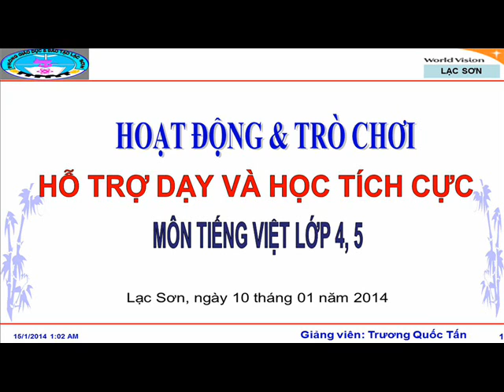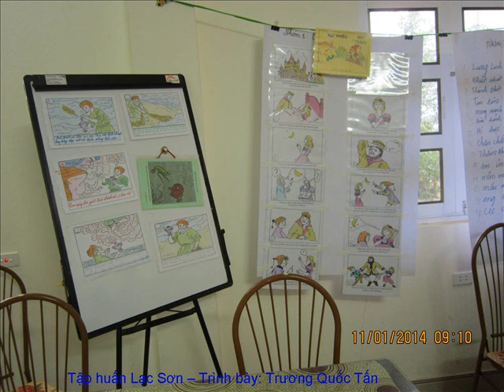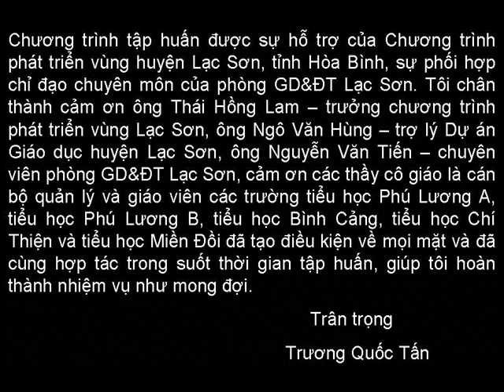Đêm qua nhớ bạn - Nhớ Lạc Sơn - Hòa Bình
Hình ảnh tập huấn ALM tại Thị trấn Lạc Sơn, tỉnh Hòa Bình tháng 01 năm 2014